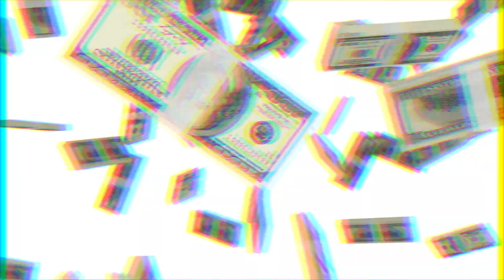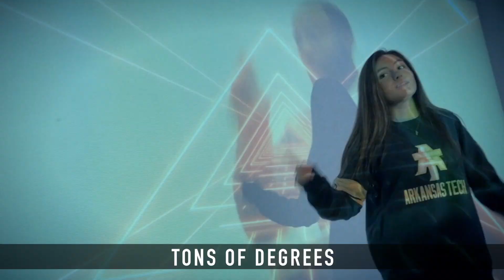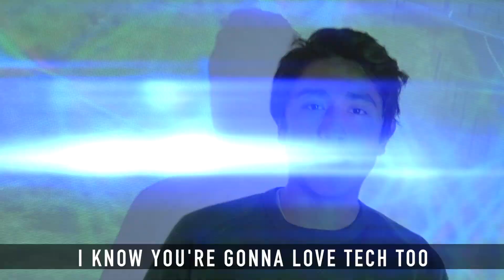ATU PARODY: Let Your Tour Begin (2018)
Originally aired at Time Out For Tech 2018
Song Parody of "Ready For It" by Taylor Swift